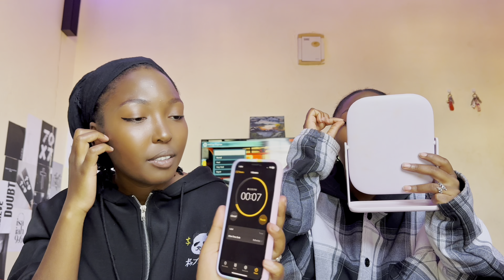21 QUESTIONS WHILE FADED🔥||MUST WATCH🥳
Comment down bellow if you would like to see more content like this📲

Snap : kyzinduati
             j.emm7